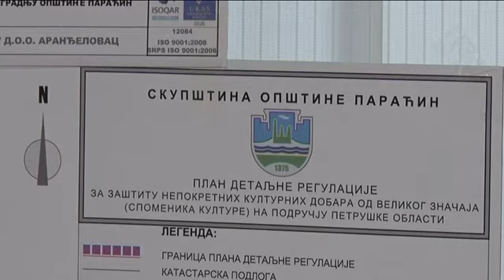30 08 pdr petruske oblasti na javnom uvidu do 19 septembra